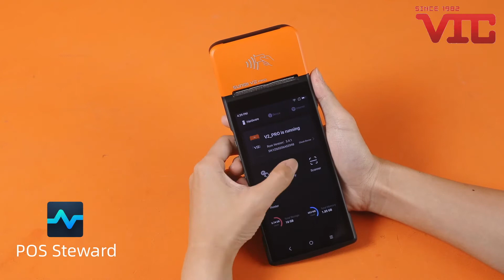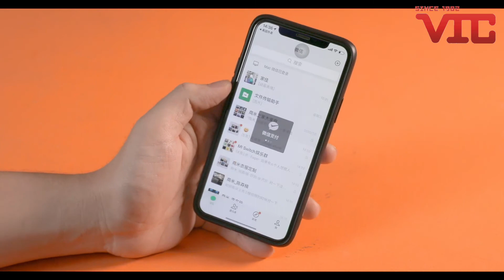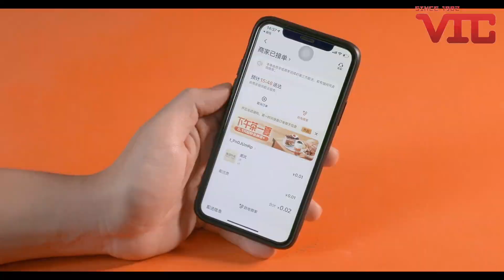Sunmi V2Pro Demo Video